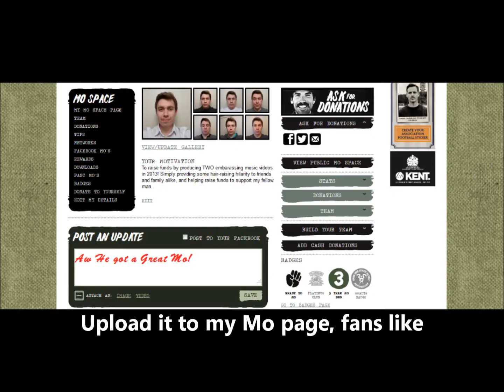Mo Shop - Movember Thrift Shop Parody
Mo Shop - Thrift Shop Parody Video!
Share and like if you enjoy!

Music video created to raise awareness and funds for Movember.

Version used under agreement from creator.